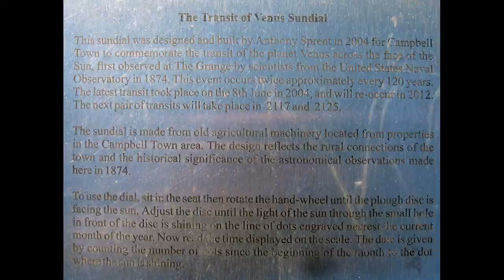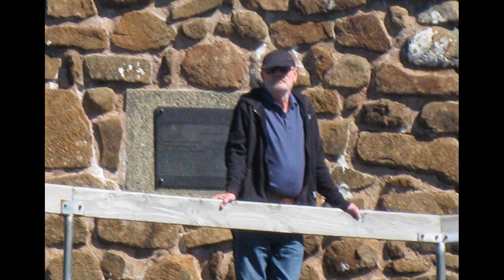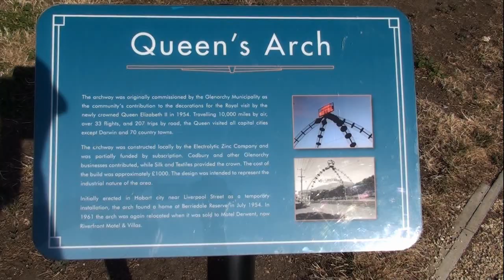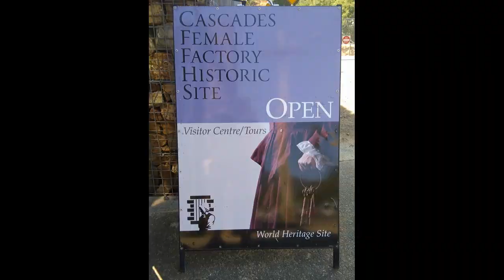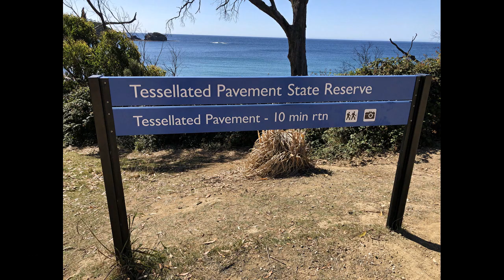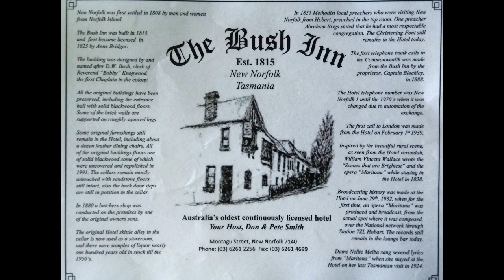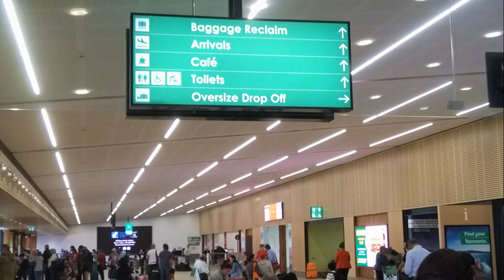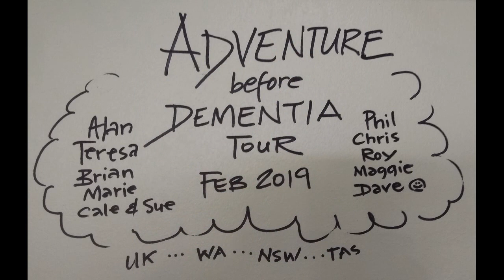Adventure Before Dementia Part 2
We go to the south of Tasmania around Hobart, and visit Richmond, Mt. Wellington and Port Arthur